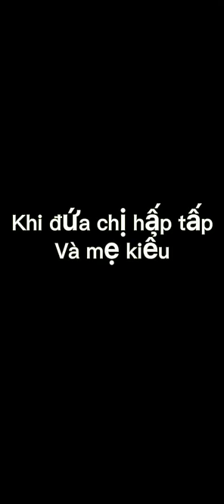Chiếc đùi gà và mẹ tôi kiểu